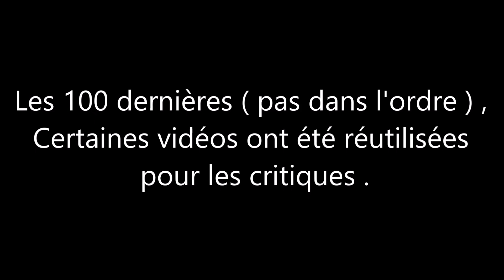Critique la plus courte du monde : Compilation de 100 ! # 6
Voila voila .